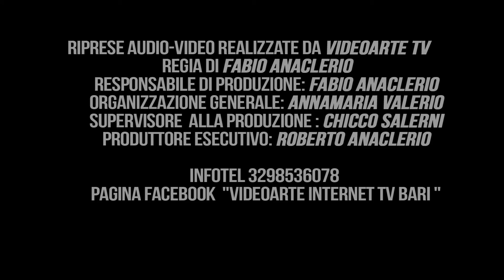Celeste - from "Distanze" CD by Vito Ottolino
Musicians:
Vito Ottolino - guitar
Francesco Angiuli - Double bass
Cesare Pastanella - percussion

Recorded live at Multiculturita Festival on 20/06/2014 in Capurso (BA)